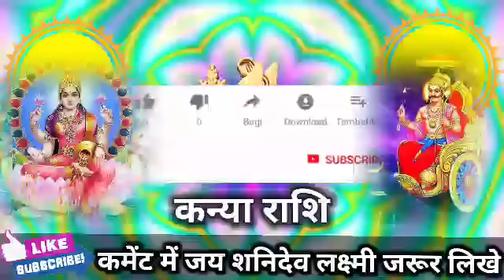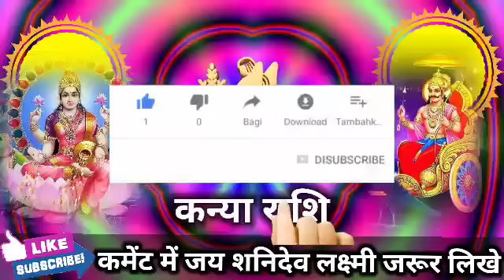कन्या राशि वालों 23 जून से 30 जून तक भगवान शनिदेव और मां लक्ष्मी चलें आपकी राशि में। Kanya Rashi